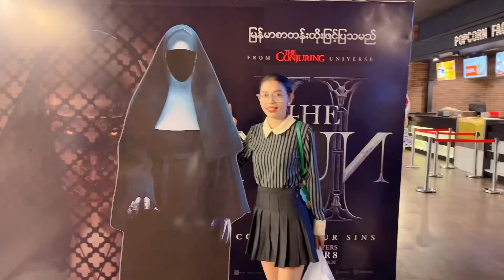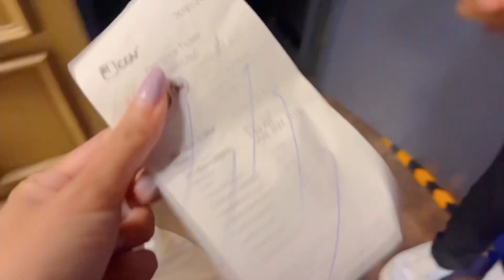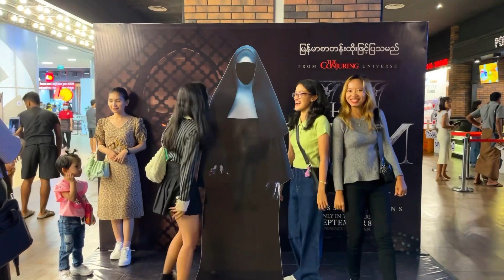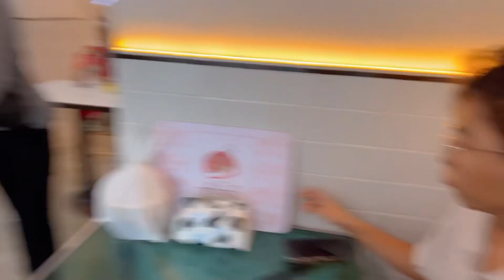Best Friend Date in Yangon (Myanmar Speaking)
In this video, I showed you how I spent my free time in Yangon. I met with my best friends called July, Lae Mon and William. (SINGLE SQUAD is our group name 🤭) . The mall I went is called Junction City. It is located in Downtown Yangon.
We watched The Nun movie in theater and eat some lunch.

Thanks for enjoying my video. See you in upcoming video guys.